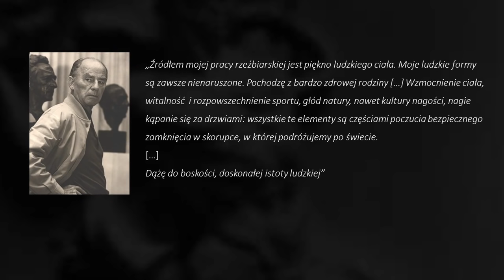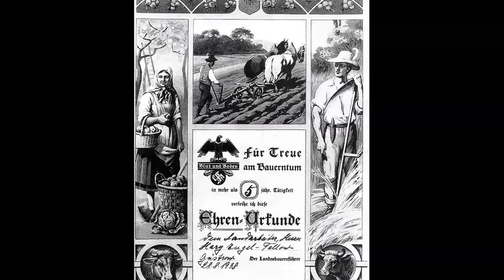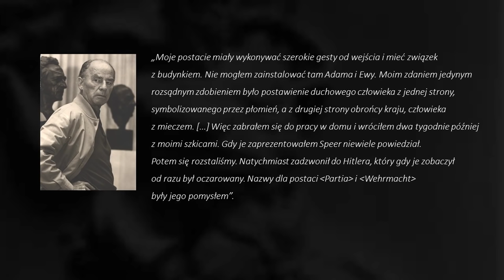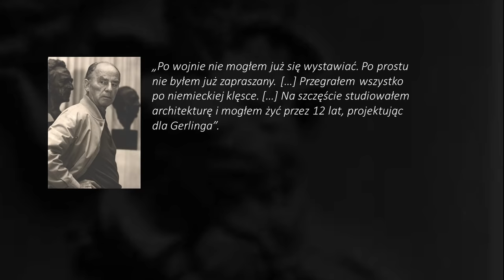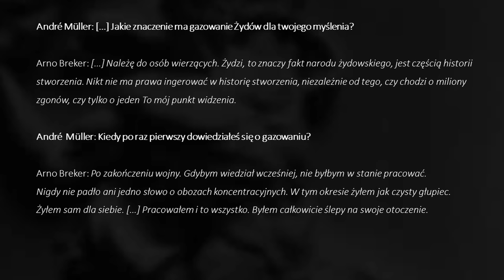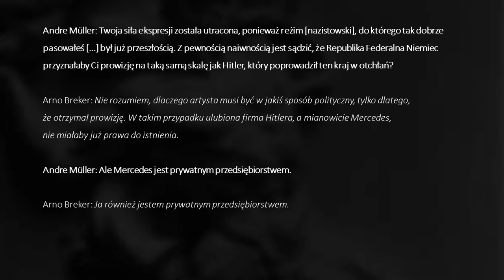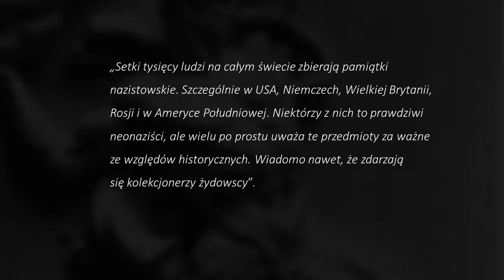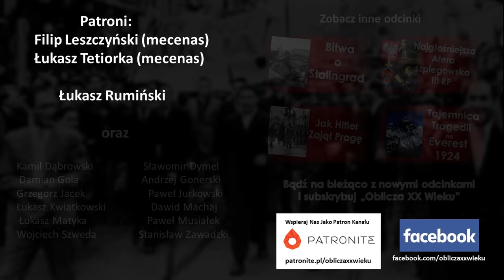Arno Breker - Naczelny rzeźbiarz Hitlera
Materiał powstał dzięki wsparciu patronów w tym mecenasów Filipa Leszczyńskiego, Łukasza Tetiorki oraz Łukasza Rumińskiego

Program prowadzi Bartosz Borkowski – historyk, nauczyciel, publicysta

Bibliografia:
„The monumental is my sickness” A historic interviec conducted by André Müller in 1979 with Arno Breker, Hitler’s favourite sculpto (Berliner Zeitung, 29 lipca, 2006)
André Müller „Entblößungen Interviews” (Deutsch) Broschiert – 1. November 1982
Filip Gańczak „Odnaleziono kontrowersyjne dzieła sztuki nazistwoskiej”
Ian Kershaw "Hitler" t. I
Cytat A. Hitlera o artystach zaczerpnięty z: Heinrich Heims „Adolf Hitler - rozmowy przy stole 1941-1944”
Fotografie: Narodowe Archiwum Cyfrowe, Polska Akademia Nauk Archiwum w Warszawie, Wikipedia (Pl i De), domeny publiczne
W filmie wykorzystano fragmenty filmu z 1939 roku poświęconego pracy Arno Brekera:

Main Theme (Ansia Orchestra Extended Cover)